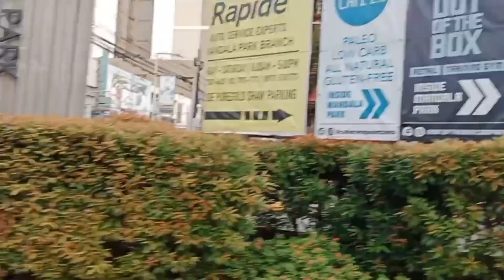Grocery Ng order ni costumer